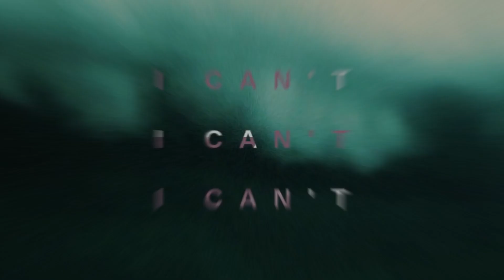Holly // Philip - in the dark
→/ So this is a more thoughtful project from me. I'm in love with mashups lately. That's another from me. I hope you enjoy it! I I also hope that I will upload my current projects soon.

♪/ SONG: at the end of the edit

C/ COLORING: xWhisperOfDreamsXx | CinnamonDew

♡/ EDITS MADE WITH: Sony Vegas Pro 16 + Adobe After Effects CC 2017 + (Adobe Photoshop CC 2015)